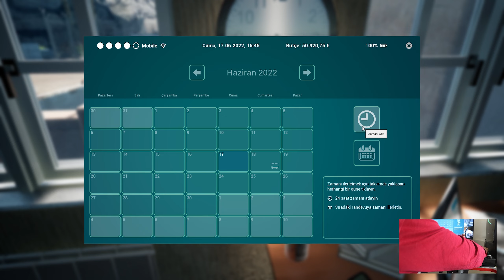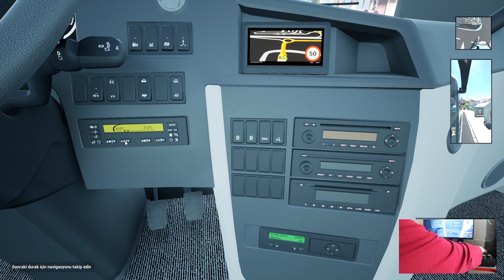Tourist Bus Simulator Turist Taşımak İçin Yollardayız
Tourist Bus Simulatorda turist taşımak için yollardayız. İyi seyirler.

Oyun Bilgisayarı

►Anakart: Asus Prime Z690-P D4
►İşlemci: Intel Core i7-12700KF
►Ekran Kartı: Asus ROG Strix GeForce RTX 3070 V2 OC Edition
►Sıvı Soğutma: Cooler Master Masterliquid ML240 Illusıon Rgb 240MM
►Bellek: Thermaltake 16GB (2x8GB) TOUGHRAM Z-ONE RGB 3200MHz CL16 DDR4
►HDD: WD 1TB Blue 64MB 7200rpm 3.5 SATA 3.0
►Kasa: MSI MAG FORGE 100M Tempered Glass RGB USB 3.2 Mid Tower Kasa
►Psu: Thermaltake Toughpower GF 850W 80+ GOLD